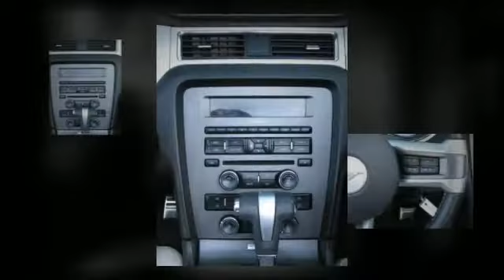Used 2010 Ford Mustang Richmond KY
Used 2010 Ford Mustang Richmond KY - created is just a Pristine, Performance White, 2010, Ford Mustang Premium Convertible. The exterior is nothing but smooth, along with the black decal stripe that runs along the bottom sides of the car.  The spoiler doesn't attract any negative attention for the fact that it sits directly on the trunk and is not lifted.  The interior of the car is in immaculate condition.  The premium Saddle Leather seats go perfect along with the Black Carpet, Tan Vinyl Convertible Top, and Gray dash.  Some special features included in this are, the Shaker audio system, SYNC which is powered by Microsoft and integrates incredibly well with your iPhone, iPod or other cellular device, L.E.D. illumination in foot area, middle cupholders and also the sirius radio, 6 disc cd changer and shows the temperature and direction in which you are going on the information panel in the middle dash. Just in great condition! Just click the CarFax Logo for a Complete and Free vehicle history report! Questions?